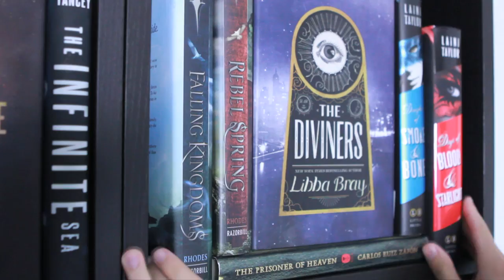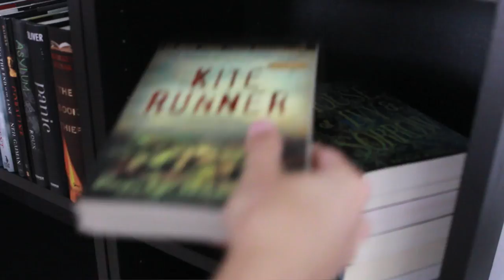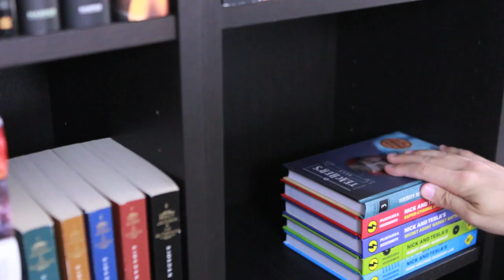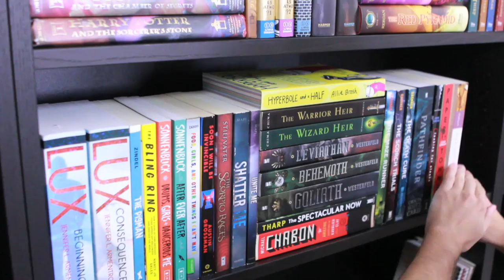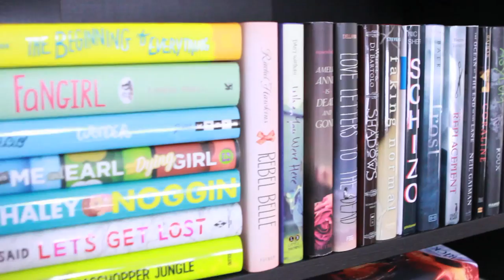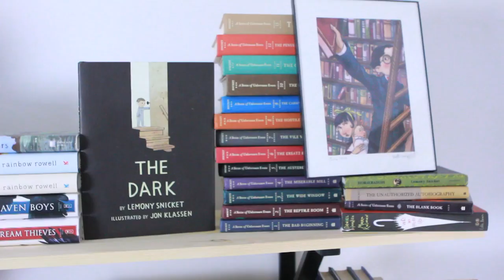NEW BOOKSHELVES!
YAY NEW BOOKSHELVES! :D